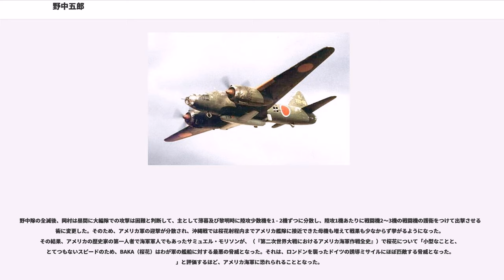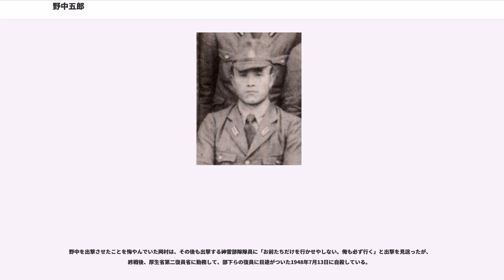野中五郎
野中 五郎（のなか ごろう、1910年（明治43年）11月18日 - 1945年（昭和20年）3月21日）は、日本の海軍軍人。特攻兵器「桜花」を擁する神雷部隊指揮官として九州沖航空戦に参加。最終階級は戦死による二階級特進で海軍大佐。海兵61期卒。

1910年11月18日に東京府四谷で陸軍少将である父野中勝明のもとに生まれる。本籍地（出身）は岡山県岡山市。兄に野中次郎陸軍中佐、二・二六事件の首謀者の一人で自決した野中四郎陸軍大尉がいる。五郎は仲のよかった姉が海軍士官(安藤憲栄少将)と結婚したことが契機となって海軍を志す。東京府立四中を経て、1933年（昭和8年）11月に海軍兵学校（61期）卒業、少尉候補生。海兵時代は落第を経験する一方で鈴木實と親しかった。1935年（昭和10年）4月海軍少尉任官。1935年10月第27期飛行学生（1936年11月まで）。飛行学生を共に過ごした巌谷二三男海軍少佐によると、べらんめえ調の江戸っ子弁を使い、私室に香を焚き、茶の湯を楽しんでいたという。これはあくまでも同僚や部下の前で見せる自己演出であり、家族に対してはべらんめえ調は使わず、また家庭での趣味は園芸とクラシック音楽の鑑賞だった。艦上攻撃機搭乗員として空母「蒼龍」に配属されたが、間もなく陸上攻撃機乗りに転身した。1937年（昭和12年）12月海軍中尉進級。1938年（昭和13年）11月海軍大尉進級。

1941年（昭和16年）9月第1航空隊分隊長。1941年12月太平洋戦争勃発。開戦時はフィリピン空襲に参加。1942年（昭和17年）8月第1航空隊飛行隊長。11月第752航空隊飛行隊長。ギルバート諸島沖航空戦、マーシャル諸島沖航空戦で対機動部隊攻撃に参加。1943年（昭和18年）11月海軍少佐進級。1944年（昭和19年）4月攻撃第703飛行隊隊長。

第721航空隊（通称「神雷部隊」）の編成に伴い、野中は「桜花」を搭載して出撃地点まで運ぶ陸攻隊の指揮官として1944年10月第721航空隊飛行長に着任。11月攻撃第711飛行隊長。野中は任侠のような立ち振る舞いを好み、攻撃のことを『殴り込み』といい、自分の飛行機隊を『野中一家』と称していた。野中が陣どる戦闘指揮所の四周は長大な吹き流しと南無妙法蓮華経の大旗がはためき、大きな陣太鼓さえ備えられていた。
721空に3名の搭乗員が着任した際、指揮台にて野中ははるか遠くに目を転じながら、「見渡すかぎりの搭乗員、遠路はるばるご苦労…」と任侠の大親分よろしく見得を切ったが、指揮台から降りる際にはうっすらと涙が浮かんでいた。

「桜花」の運用方法が困難であることを知った野中は「この槍、使い難し」と嘆いた。整備分隊長の大島長生海軍大尉は野中について「『こんな軽業みたいなもの兵器じゃねえ』と言っていました。航空本部から担当者が来ていろいろと議論することが多いんですが、野中少佐は食ってかかっていました。『国賊と言われたって反対してやる』と言っていたのも聞きました。『どうせ、おれは出世しねえんだ』と言っていたのは本気だったのか冗談だったのか」と話している。

1945年（昭和20年）1月、野中は「おれは桜花作戦を司令部に断念させたい。もちろん自分は必死攻撃を恐れるものではないが、攻撃機を敵まで到達させることができないことが明瞭な戦法を肯定するのは嫌だ。クソの役にも立たない自殺行為に、多数の部下を道づれにすることは耐えられない。司令部では桜花を投下したら陸攻は速やかに帰り、再び出撃せよ、と言っているが、今日まで起居をともにした部下が肉弾となって敵艦に突入するのを見ながら自分たちだけが帰れると思うか」「そんなことは出来ない、桜花投下と同時に自分も目標に体当たりする」と八木田喜好海軍大尉に話している。

九州沖航空戦中の1945年3月20日に、損害を受けて退避中であったアメリカ軍機動部隊に対して桜花による攻撃が行われることとなった。しかし、3月18日には164機もあった五航艦の戦闘機も、3日に渡る九州沖航空戦の激戦で損失や損傷や故障が相次ぎ、桜花部隊の護衛の戦闘機は神雷部隊で32機、203空からの応援が23機で合計55機しか準備できなかった。第五航空艦隊参謀長横井俊之大佐は、護衛機が55機と聞かされた721空司令岡村基春大佐から「参謀長、もっと戦闘機を出せませんか？」と食って掛かられると、「岡村大佐が55機で不安であれば、出撃を中止せざるを得ない...